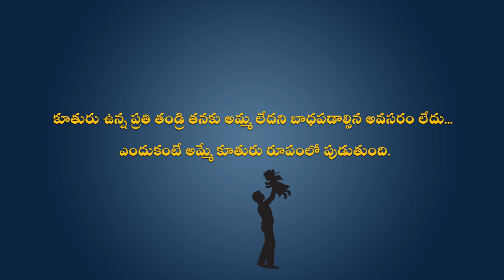కూతురు short film | Sandeep bekkam | MD Areef | Baby Mokshitha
Concept Direction Camera & editing Sandeep Bekkam
Cast
Baby Mokshitha
MD Areef